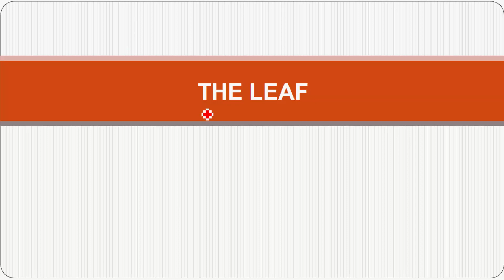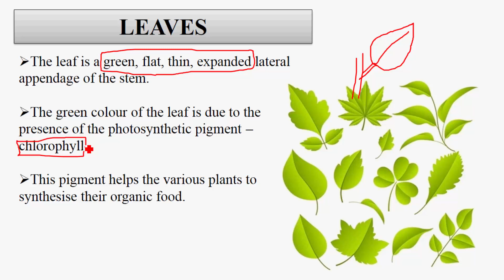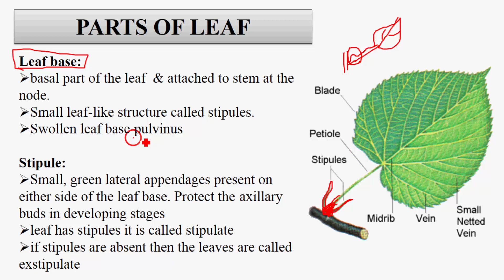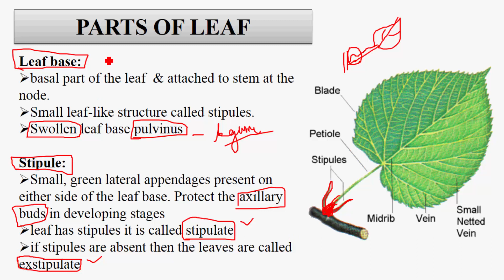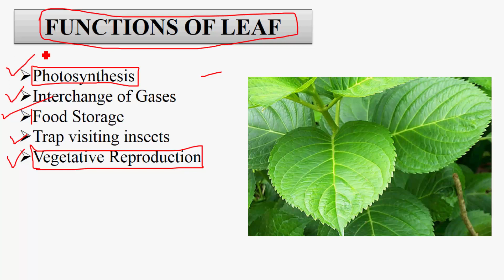Plant Morphology in Tamil 7 - leaf Definition, Parts & Their Function - Rajus Biology